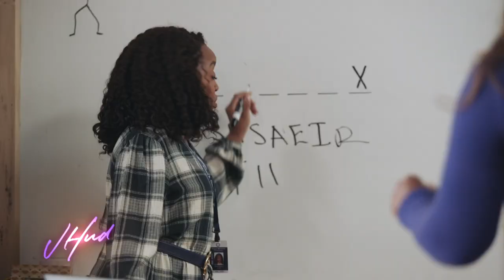Janelle James Extended Interview | ‘The Jennifer Hudson Show’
“Abbott Elementary” star Janelle James tells Jennifer Hudson that she was drunk when she interrupted Sheryl Lee Ralph at the 2023 Golden Globes to give a shout-out to her mom. She also shows off what she calls her “flirt eyes” and shares the best part about being in an ensemble cast.